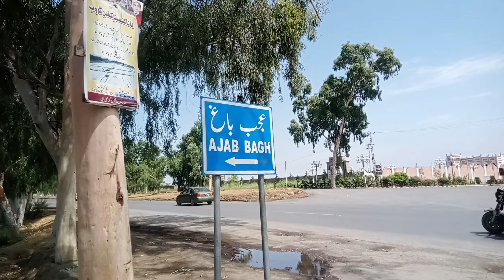Solo traveling Peshawer To Sawabi||FAHAD SHAH VLOGS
And
 Watch My Complete Vlog
 And
 And
 Entertaining Vlog
 About my beautiful country 🇵🇰 PAKISTAN
 || FAHAD SHAH VLOGS❤️
ویڈیو لگانا میرا کام تھا اس کو وائرل کرنا آپ کا کام ہیں ✊🔥